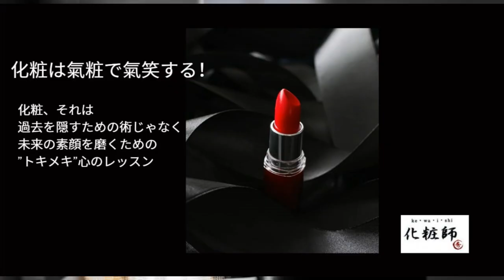化粧は氣粧で氣笑する！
2020年7月28日から行っている【メイクで笑顔を増やそう！】

小冊子「化粧のチカラ」プレゼンと中🎁

今後のライブ配信をご覧になるには、
下記の無料女性限定グループにご参加下さいね　↓

４つののチャンネルを開設していますので登録よろしくお願いします。

◆38歳以上の日本女性のためのコミュニケーションメイク講座

印象分析を得意とするコミュニケーションメイク®の創始者。
お仕事をされている女性をサポートするビジネスコミュニケーションメイクアップの専門家。

著書／決め手は1ミリ！美眉メイク
一般社団法人日本メイクアップアーティスト協会JMANの理事長でメイク検定委員
カリスマ和美人®プロデューサー、カリスマ講師養成クラブ認定講師